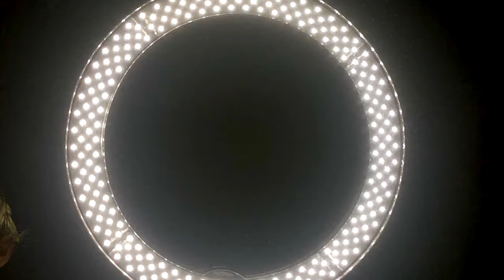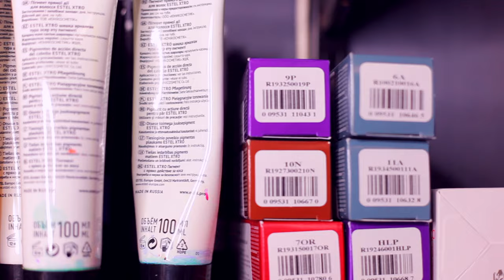Journey through Hair Universe with Artyom Chempion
Hello my friend! How are you?
Make yourself comfortable, because today we will go on a journey.
Each hairdresser is a small or large planet in the universe of hair, immense for our consciousness. Some planets combine into constellations and galaxies to form a beautiful dance.
And trying to find meaning in this dance is equal to trying to find meaning in the existence of the universe. Some religious or idiological leaders try to give the universe of hair their own meaning, but this meaning only limits our view of the universe of hair, which has no logical meaning, and therefore is beautiful, like life itself. It is not possible to understand this intellectually, but it is possible emotionally. Therefore, I invite you on this emotional journey through the universe of hair.

about my channel:
All my channel its about hairdressing . I love to cut short haircut for girls. In my videos you can find some hair inspiration, education, tutorials, tricks and sometimes strange hairdresser's jokes)